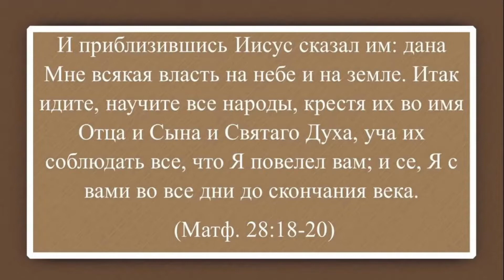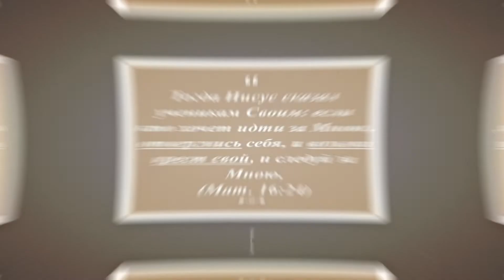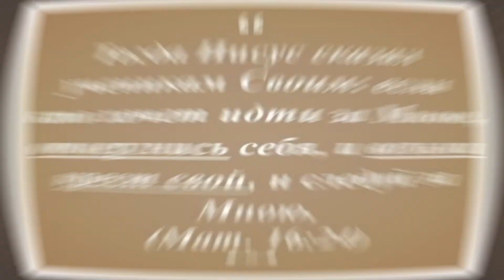Цитаты из Проповеди | Христианин — это ученик Иисуса Христа | Гела Чаргеишвили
В данном видео представлена цитата из проповеди по книге Деяния, которая называется «Когда ты служишь Богу жизнью и смертью».

В этом отрывке из проповеди говорится о том, что вы можете находиться в общине, быть в списке членов церкви, но все это не гарантирует того, что вы являетесь христианином.

Кто же может называться христианином? Каковы критерии этого звания и призвания? Чем должна характеризоваться жизнь настоящего христианина?

Ответы на эти очень важные вопросы можно найти в этом отрывке. А чтобы узнать больше, переходите по ссылке указанной выше.